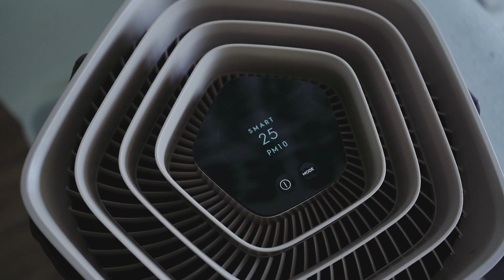我的簡單生活練習 | 高敏感族群的舒適居家,我如何打造適合我的生活環境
伊萊克斯 Pure A9.2高效能抗菌空氣清淨機

伊萊克斯Pure Ａ9.2高效能抗菌空氣清淨機
Pure A9.2搭載HEPA13級五重過濾系統
能幫助減少空氣中Covid-19新型冠狀病毒(SARS-CoV-2)，實驗室測試顯示病毒去除率高達99.99%，有效去除99.98%奈米級H1N1病毒(A型流感病毒)與99.99%常見細菌

License Number 733493